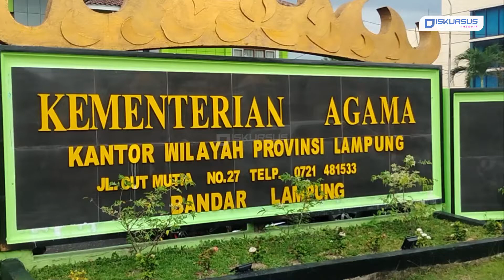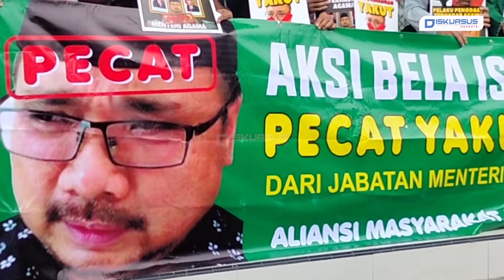Demo Massa Protes Menteri Agama Yaqut Cholil Qoumas| Diskursus Network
Ratusan orang yang tergabung dalam Aliansi Masyarakat Lampung (AML) bersama ormas Laskar Merah Putih dan beberapa ormas lainnya, melakukan audiensi di Kantor Wilayah Kementerian Agama Provinsi Lampung di Jalan Cut Meutia No. 27 Gulak Galik, Telukbetung Utara, pada Jum'at (4/3/2022) siang.
Adapun kedatangan ratusan masa tersebut adalah untuk memprotes statement dari Mentri Agama RI, Yaqut Cholil Qoumas yang menganalogikan kumandang Adzan dengan gonggongan Anjing.

Kami juga hadir di:
Play Store :